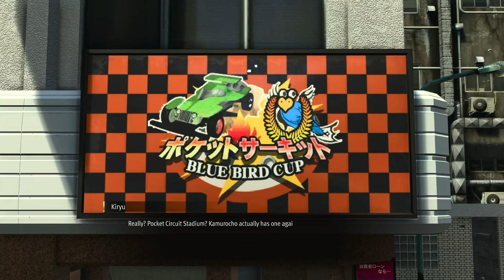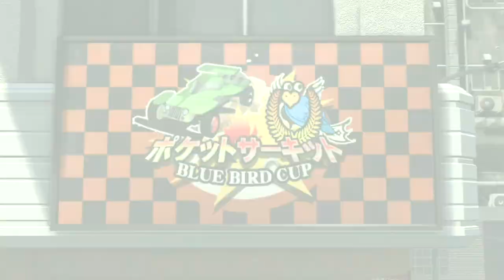Like a Dragon: Infinite Wealth - Part 24: The new king of Turn-Based JRPG is back at it again.